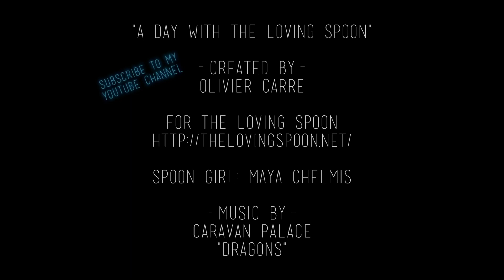The Loving Spoon - LONG VERSION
"a day with the loving spoon" - LONG VERSION

Created by Olivier Carré

Spoon girl: Maya Chelmis